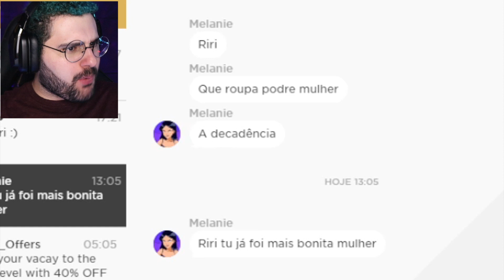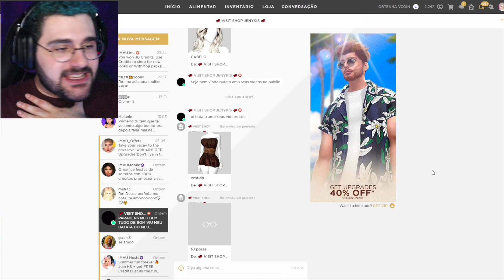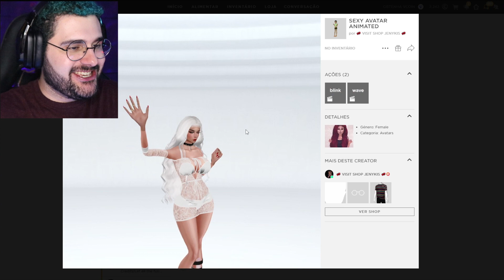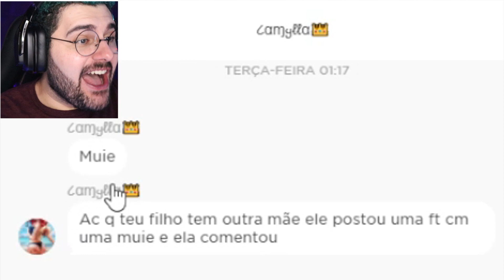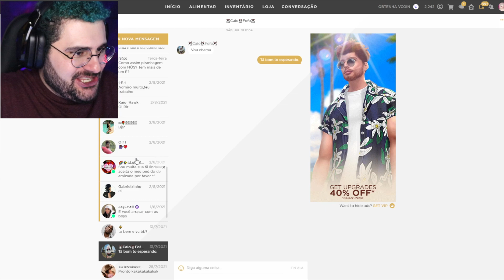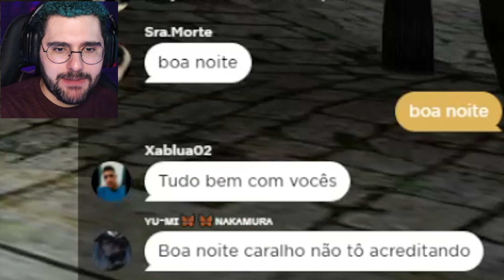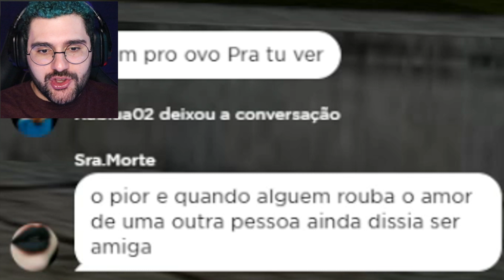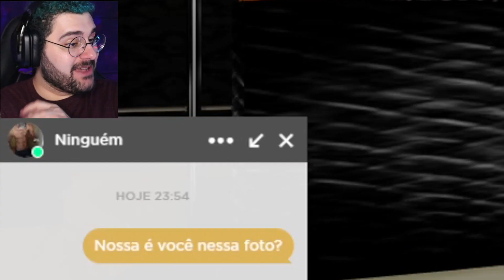CONHECI O MENINO MAIS GOSTOSO DO IMVU!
Hetero e me enviou nudes? ESTOU APAIXONADA...